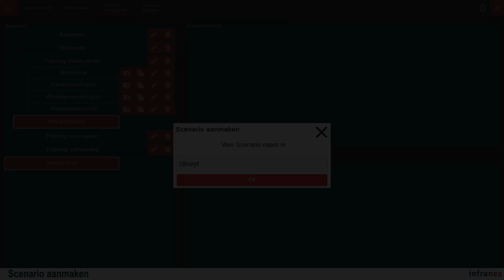Renovatie Heinenoordtunnel Digitale Tweeling - Sweco (Product Innovatie)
Ontwikkeling Digitale Tweeling renovatie Heinenoordtunnel uitgevoerd
voor Savera III, met RWS als opdrachtgever. Project omvat een DT
voor bediening, besturing en bewaking, gericht op veiligheid en
efficiëntie. Innovaties zoals 3D-modellen en proefopstellingen dragen
bij aan duurzaamheid en versnelling van de V&R-opgave door het
kunnen trainen van bedienaars in een VR omgeving. Oplevering eind
2024.